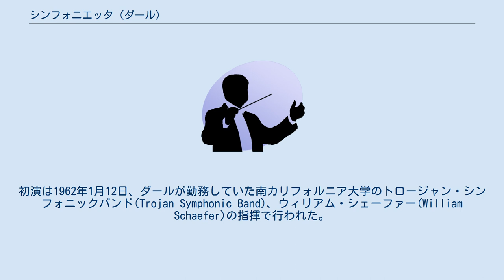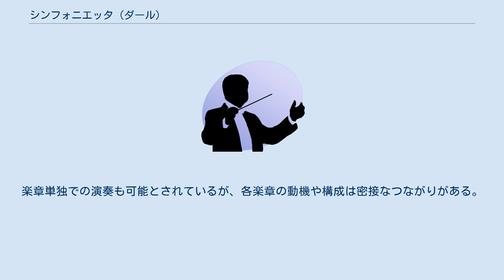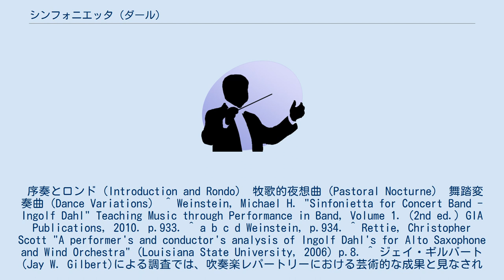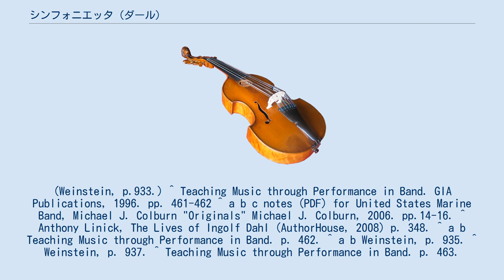シンフォニエッタ (ダール)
『シンフォニエッタ』（Sinfonietta, for Concert Band）は、インゴルフ・ダールが作曲した吹奏楽曲。
 全米大学バンド指導者協会(CBDNA)西部・北西支部(Western and Northwestern Regions)の委嘱を受けて1961年に作曲。
初演は1962年1月12日、ダールが勤務していた南カリフォルニア大学のトロージャン・シンフォニックバンド(Trojan Symphonic Band)、ウィリアム・シェーファー(William Schaefer)の指揮で行われた。
初演後改訂が行われ、1969年に出版されている。
 ストラヴィンスキーに影響を受けたダールによる、新古典的な手法で書かれている。
ダールの作品を代表するものの一つであり、1949年に作曲、1953年に改訂された「サクソフォーン協奏曲」とともに、吹奏楽作品のなかでも特に優れたものとして評価されている。
ソリスティックで透明、色彩的な書法は吹奏楽のレパートリーにおける新たな視点からの貢献であり、のちの作品に影響を及ぼしている。
 ダールはこの作品を「生涯書きたかった作品」と言及している。
もとになったのは委嘱前に作曲に着手していた「吹奏楽のためのセレナード」で、作曲を始めるにあたってダールは、ハイドンやモーツァルト、ベートーヴェンのセレナードを参照していた。
また「サクソフォーン協奏曲」が1953年に改訂されるにあたって削除された素材も転用されている。
 一般的なコンサート・バンド編成のために書かれている。
 3楽章からなり、演奏時間は20分程度。
楽章単独での演奏も可能とされているが、各楽章の動機や構成は密接なつながりがある。
全曲にわたって和声や旋律の基礎となっているのはA♭-E♭-C-G-D-Aの六音で、ダールによれば「調性的で、変イ長調を軸にしている」。
 序奏とロンド（Introduction and Rondo） 牧歌的夜想曲（Pastoral Nocturne） 舞踏変奏曲（Dance Variations） ^ Weinstein, Michael H. "Sinfonietta for Concert Band - Ingolf Dahl" Teaching Music through Performance in Band, Volume 1. (2nd ed.) GIA Publications, 2010. p.933. ^ a b c d Weinstein, p.934. ^ Rettie, Christopher Scott "A performer's and conductor's analysis of Ingolf Dahl's for Alto Saxophone and Wind Orchestra" (Louisiana State University, 2006) p.8. ^ ジェイ・ギルバート(Jay W. Gilbert)による調査では、吹奏楽レパートリーにおける芸術的な成果と見なされている作品の上位5作に入っている。
(Weinstein, p.933.) ^ Teaching Music through Performance in Band. GIA Publications, 1996. pp. 461-462 ^ a b c notes (PDF) for United States Marine Band, Michael J. Colburn "Originals" Michael J. Colburn, 2006. pp.14-16. ^ Anthony Linick, The Lives of Ingolf Dahl (AuthorHouse, 2008) p. 348. ^ a b Teaching Music through Performance in Band. p. 462. ^ a b Weinstein, p. 935. ^ Weinstein, p. 937. ^ Teaching Music through Performance in Band. p. 463.